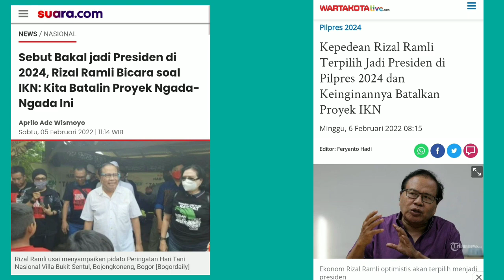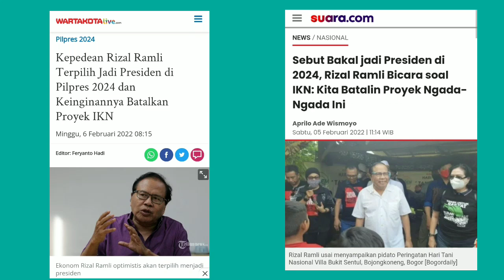Rizal Ramli Makin Parah, Jika Ada Yang Mengenalnya TOLONG SADARKAN DIA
Dukung terus Channel Fredi Kako
Terimakasih Tuhan Memberkati Kita Semua
Salam Hormat, NKRI TETAP DIHATI